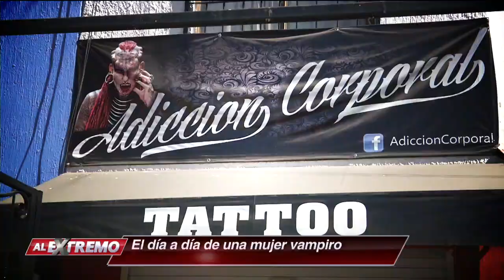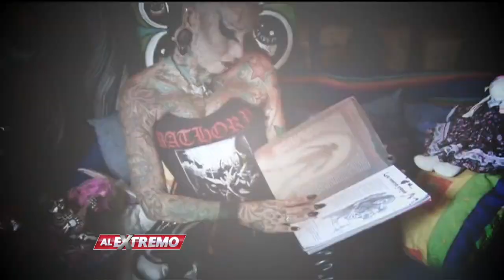¿Conoces a la mujer vampiro mexicana? | Al extremo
Desde Guadalajara conocerás a la mujer vampiro, una mujer que tiene el récord con la mayor cantidad de modificaciones en su cuerpo.